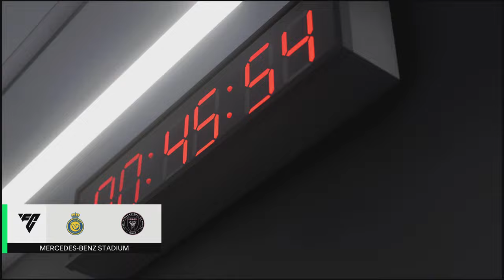FC 24- MESSI RONALDO NEYMAR & MBAPPE | ALL STARS | AL NASSR 100-1 PSG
FC 24 -MESSI RONALDO NEYMAR & MBAPPE | ALL STARS |  AL NASSR 100-0 MANCHESTER UNITED

Ronaldo channel
Cristiano channel
Cristiano Ronaldo chennel
Ronaldo YouTube channel
ur Cristiano
ur ronaldo